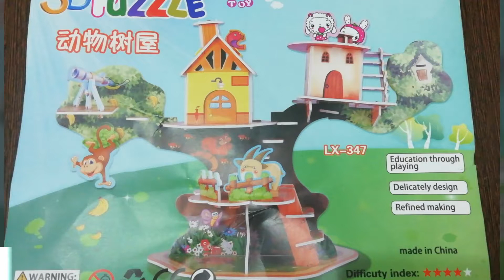3D Puzzle Game for Kids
Interesting 3D Puzzle Game for Kids to keep them away from Mobile Phones.